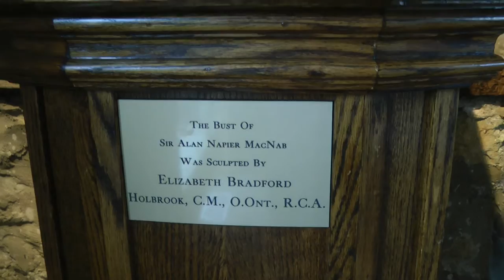Канадский замок 19 века. Dundurn Castle || Cultural Access Pass #11